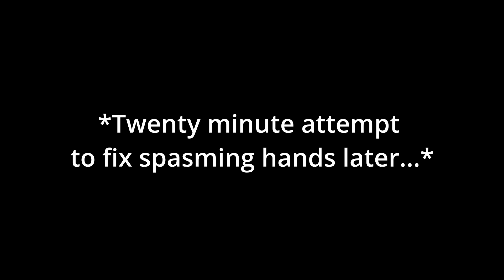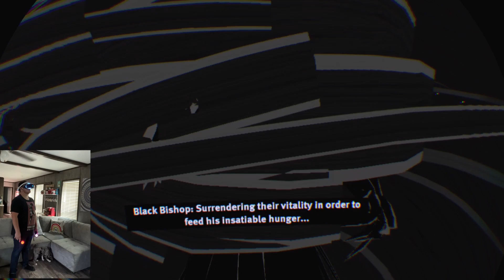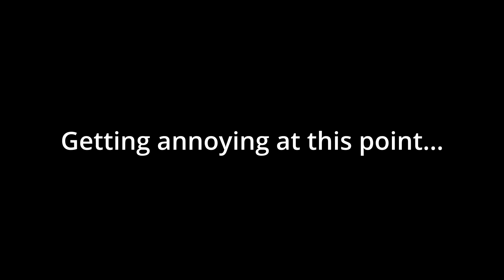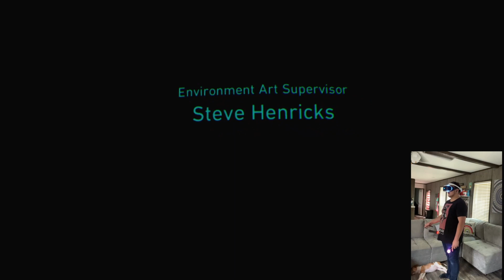Becoming Darth Vader’s Apprentice?! | Vader Immortal #3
Everybody likes to get in my face and try to catch my (spasming) hands.
And hey, if you're not too interested in the game, check out the extended animal cameos.

00:00 - Intro
01:05 - Force Training
9:00 - The Chickening Out
12:50 - Reunion w/ Zoey
19:50 - Retrieving the Bright Star
25:00 - The Betrayal (Boss Battle)
30:43 - The Wrap Up